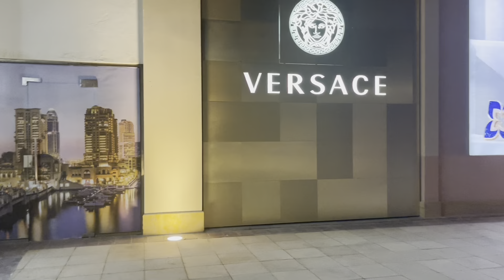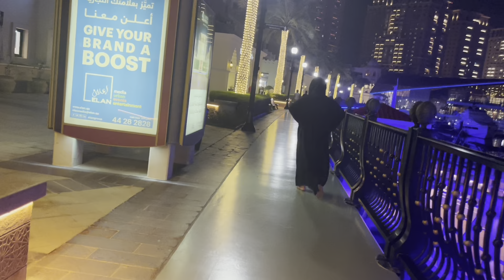Pearl qatar || searching mr bean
The Pearl qatar pearlqatar @mashaal0229